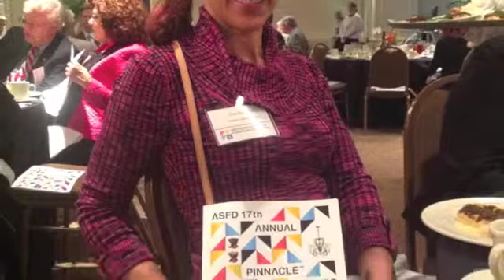Nathan Anthony - High Point Market - Fall 2012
A wonderful overview of Nathan Anthony in the Fall of 2012